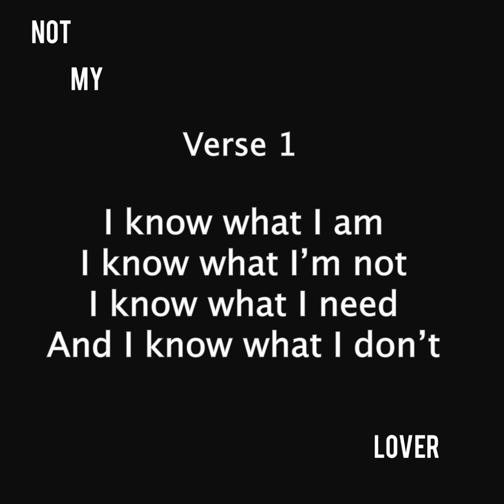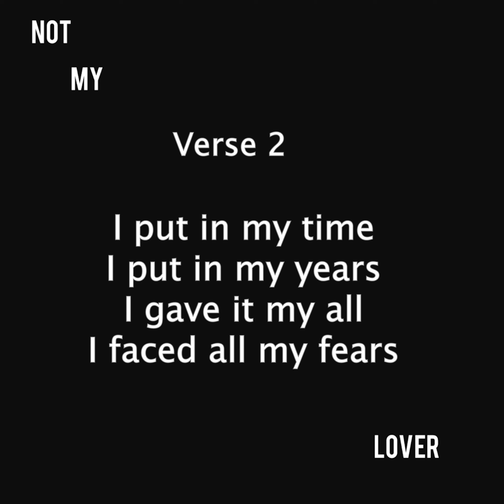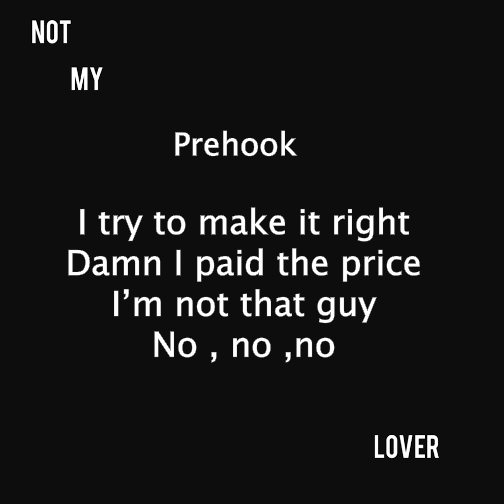Sisco Kennedy - Not My Lover (Lyric Video)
NOT MY LOVER
written, produced and mixed by sisco kennedy

Lyrics:

Chorus ( x2)
That girl is not my lover
She’s just a girl

Verse 1:
I know what I am
I know what I’m not
I know what I need
And I know what I don’t
They try and they try
Keep Knocking me down
They try taken me down
They want to see me fall down

Pre hook :
But that’s not my type
No that’s not my kind
Dabbled in that game
Almost lost my life
I try to make it right
Damn I paid the price
I’m not that guy

Verse 2:
I put in my time
I put in my years
I gave it my all
I faced all my fears
I took all my shots
I wiped all my tears
If you only knew
How deep it was in